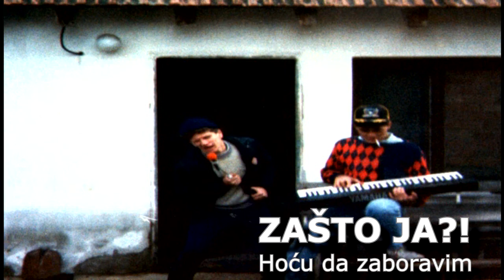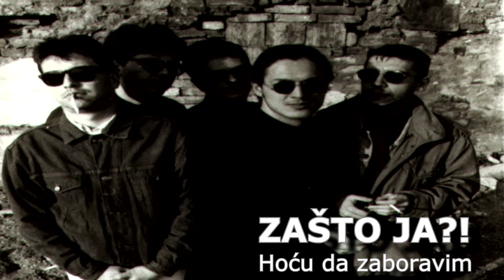Zasto ja?! Hocu da zaboravim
text:Zoki Miskov,  muzika:The Doors,
  aranzman:Zasto ja?!
Snimljeno 1993. u Novom Sadu studio Bate Nonina.
Vokal i gitare - Goga Lukic, Gitare - Boban Cirovic, Bass - Peca Matic, Klavijature - Zoki Miskov, Bubnjevi i perkusije - Toma Perge